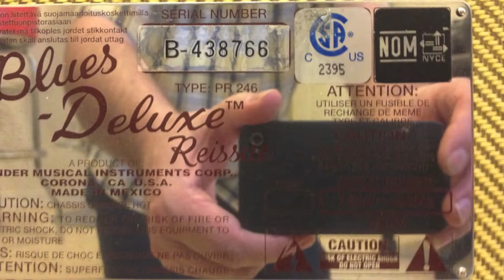The Galloping Goose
The Galloping Goose by Howard J Bush
written by, performed by, and recorded by Howard J Bush in 1966 on Yucca Records.